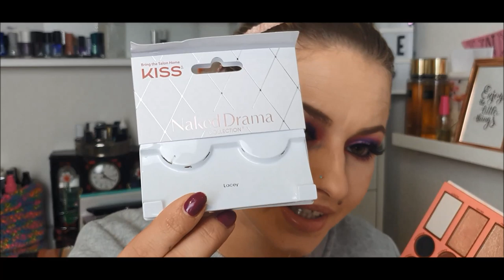Paletten Sammlung 2020|Teil 1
werbung wegen namennennung und Erkennung!